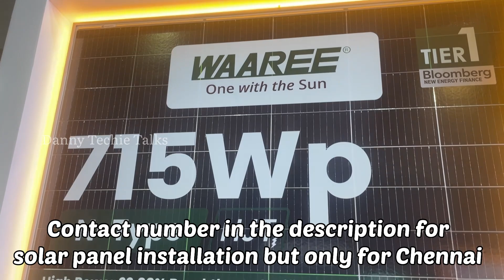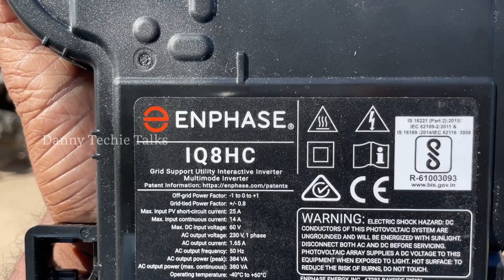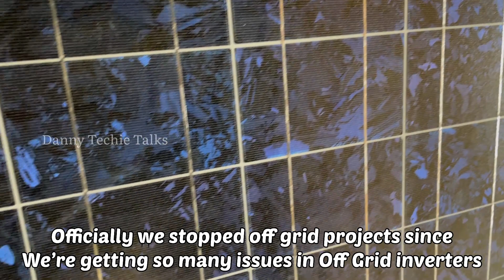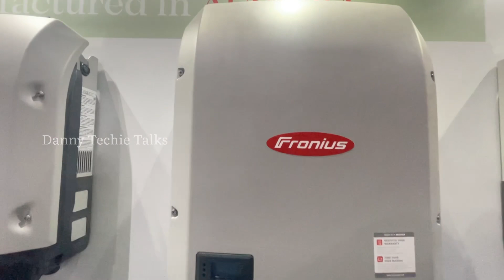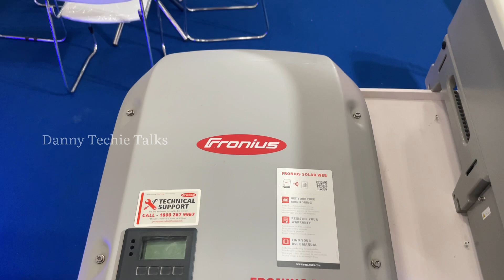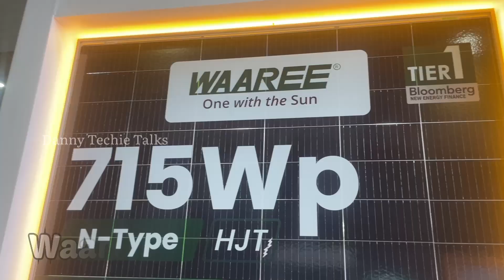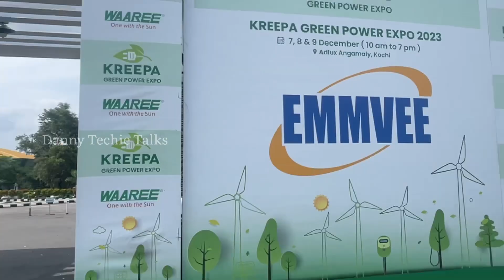Kochi International Solar Renewable Energy Expo | Top end solar manufacturers | Danny Techie Talks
Below number for Chennai, Chengalpattu, Kanchipuram Tiruvallur only
Contact Person : Mr. Blessing (EM)

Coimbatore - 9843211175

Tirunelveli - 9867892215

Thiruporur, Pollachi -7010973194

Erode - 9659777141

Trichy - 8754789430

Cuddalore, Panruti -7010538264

Salem - Will Update soon

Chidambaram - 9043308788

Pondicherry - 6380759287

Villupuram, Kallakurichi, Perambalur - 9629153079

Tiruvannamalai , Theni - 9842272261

Kanya Kumari / Nagercoil  - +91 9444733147

solar system,
solar panel in tamil,
solar panel subsidy in tamilnadu,
solar panel installation in tamil,
solar inverter for home,
solar inverter tamil,
best solar inverter,
best on-grid solar inverter,